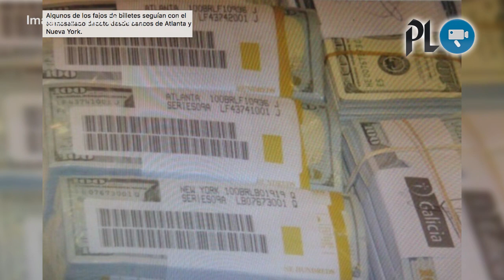Miles de viajeros afectados por protesta de salubristas en la capital y departamentos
Miles de personas afectadas por protesta de salubristas en Puente Belice, zona 18 de la capital | Bloqueos afecta a al menos siete carreteras en los departamentos | Justicia de Argentina halló 4.6 millones de dólares en una caja de seguridad a nombre de la hija de la expresidenta Cristina Fernández.